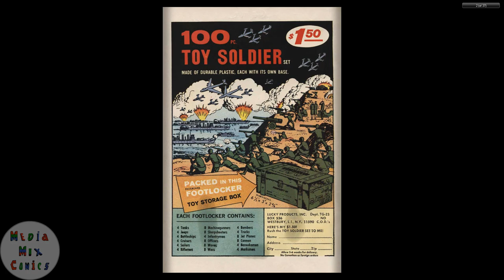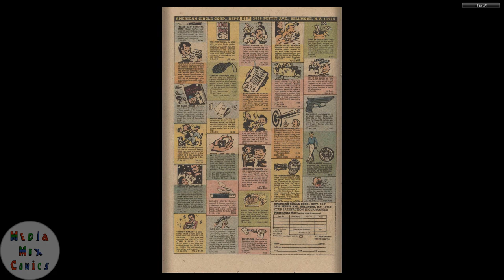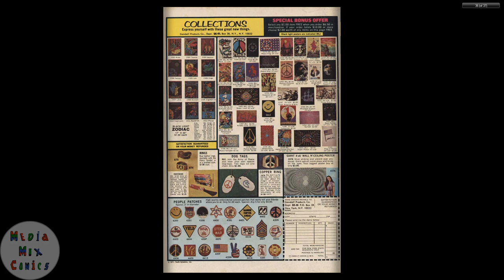Gold Key Tweety and Sylvester #039